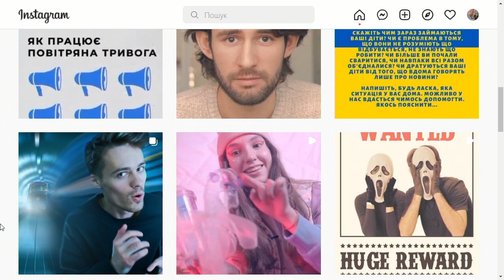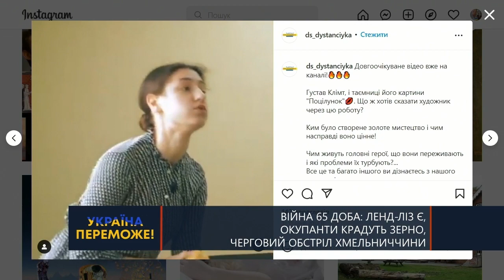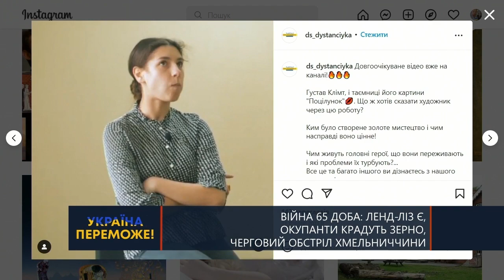ТВ7+. ОСВІТНЬО - ПОПУЛЯРНИЙ ПРОЄКТ "ДИСТАНЦІЙКА" В ГОСТЯХ НА ТВ7+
Гості:
Володимир Чалчинський - автор освітньо-популярного проєкту "Дистанційка".
Аліна Козачишин - авторка освітньо-популярного проєкту "Дистанційка".